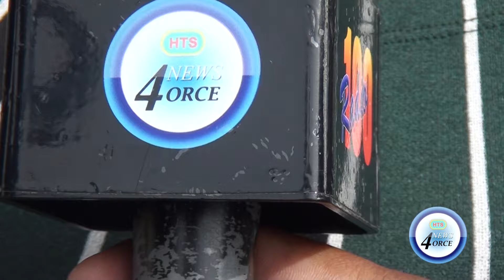FATAL STABBING IN DENNERY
A sixteen-year-old suspect is in police custody following a fatal stabbing in Dennery.
Stanley Lucien reports on an apparent family squabble, years in the making, that turned deadly.